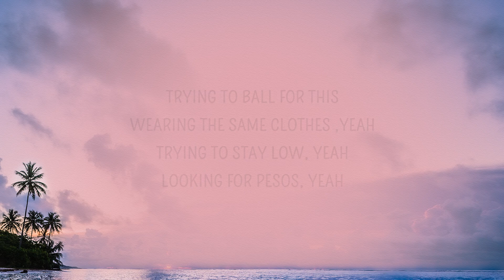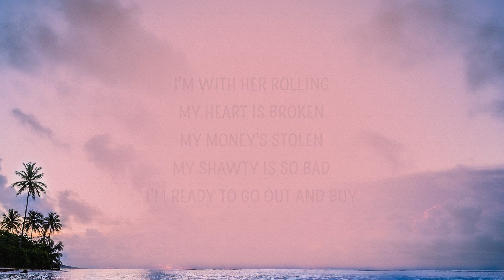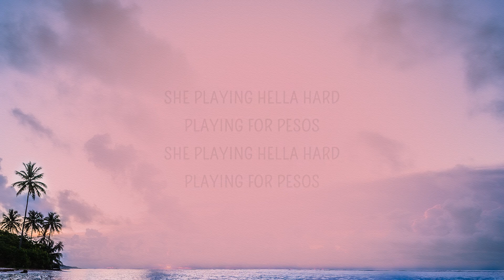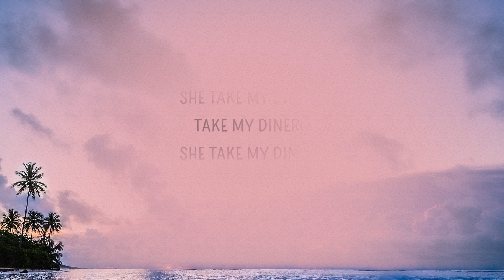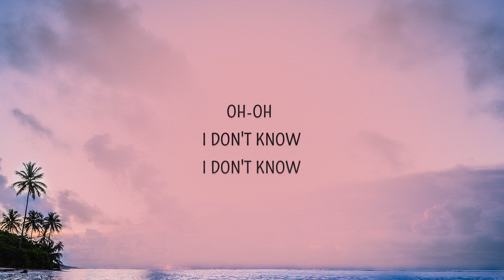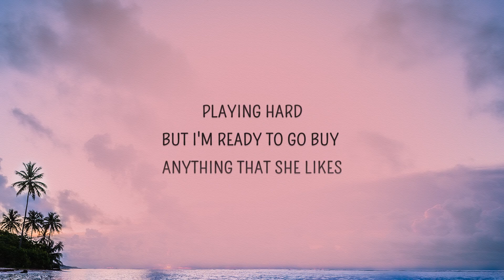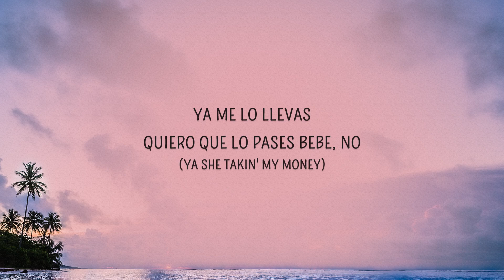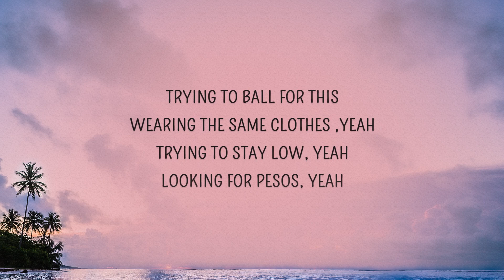[ 1 Hour ] Trinidad Cardona - Dinero (Lyrics) | She take my dinero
0:24 - TikTok part 🔥
Trinidad Cardona - Dinero (Lyrics) | She take my dinero

Dinero Lyrics
[Intro]
Ooh I don't know I don't know
Que si quieres dinero lo siento no tengo

[Verse 1]
Oh my

[Verse 3]
My shawty is so bad
I'm ready to go out and buy
Spending money overtime oh my

[Chorus Altered]
She taking taking t-taking my din din din my din din din dinero
She taking my dinero (dinero dinero)
T-Taking my dinero (dinero dinero)
She playing hella hard